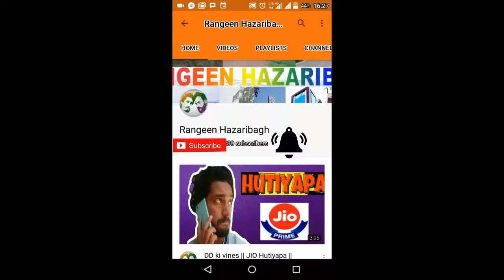Lazy Friend || triple role || rangeen hazaribagh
This is a funny video about a friend who is very lazy and always catches up late with his friends. HOpe you guys enjoy it!!

         Direction, CAMERA & EDITING
                || Diwakar Goswami ||